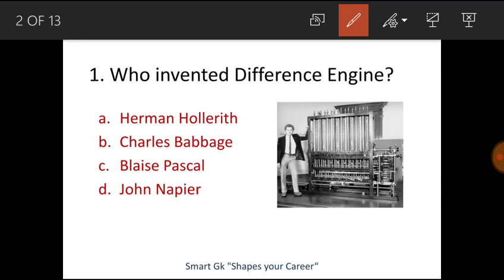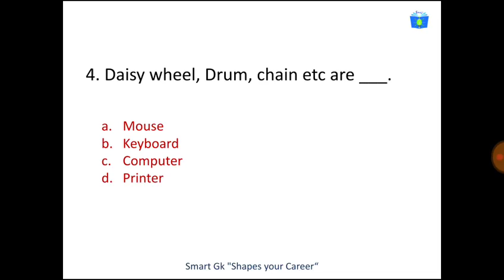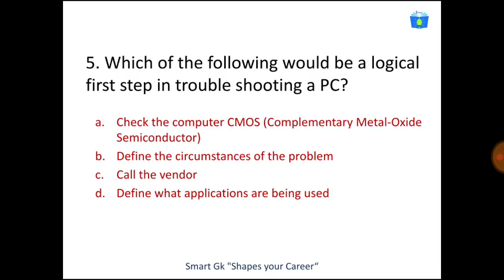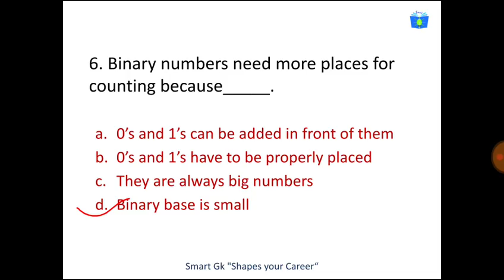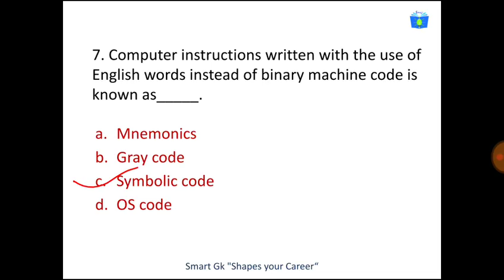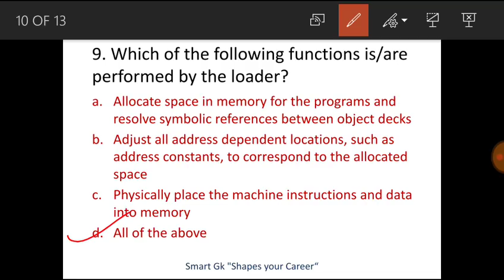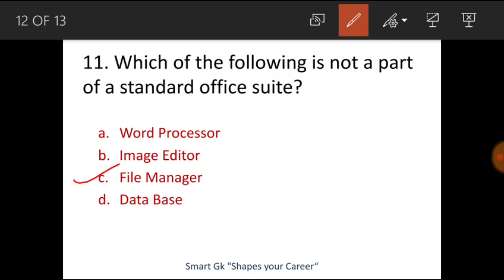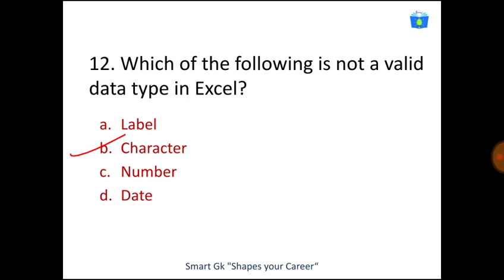Nepal Rastra Bank pretest #14|Information and communication technology|computer MCQ